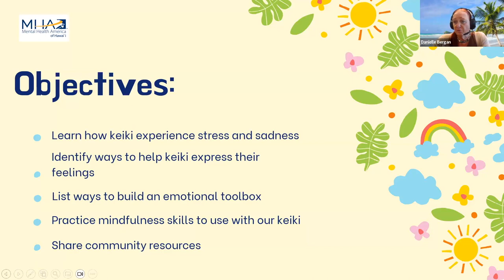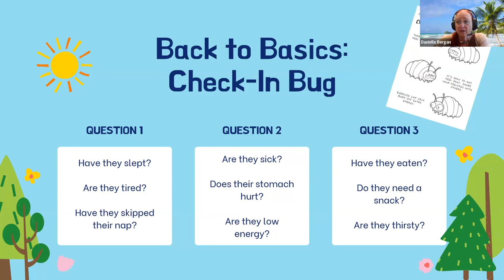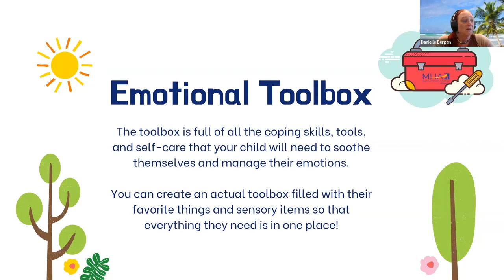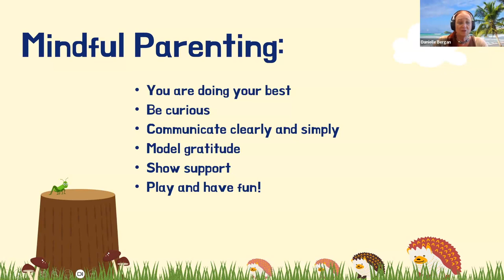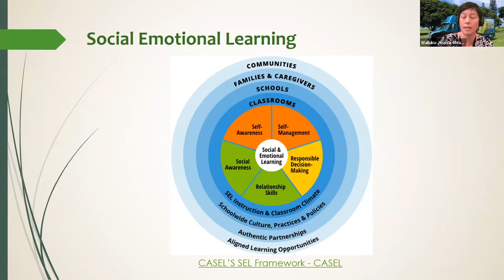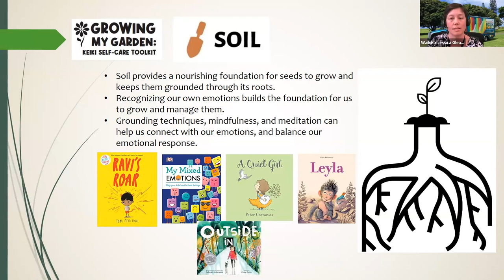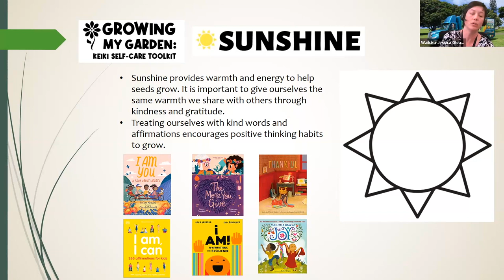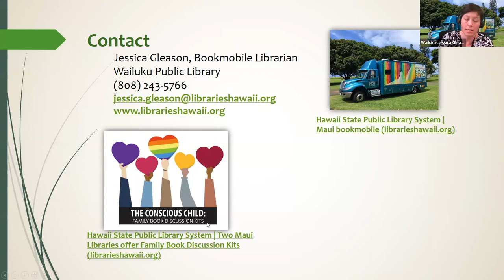Growing My Garden: Keiki Self-Care Toolkits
Learn from Mental Health America of Hawaii how to support keiki through building their emotional toolbox with self-care, skills, and mindfulness. Get book recommendations from your local librarians and learn about Growing My Garden: Keiki Self-Care Toolkits available for check out at Wailuku Public Library. The Growing My Garden: Keiki Self-Care Toolkits were created to support parents and caregivers in cultivating “seeds” of mental and emotional well-being in their children, their families, and themselves. There are four themed kits: Soil, Air, Water, and Sunshine. Each kit contains books, an activity guide, and take-home activities to support a healthy garden of the mind.

Speakers :
Danielle M. Bergan - Maui Community Coordinator, Mental Health America of Hawaiʻi
Jessica Gleason - Bookmobile Librarian, Wailuku Public LibraryGrowing My Garden: Keiki Self-Care Toolkits